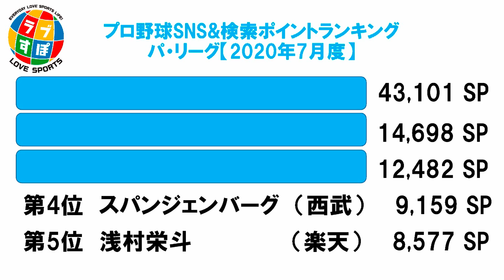三振ワーストだがサイクル安打未遂で話題も呼んだ西武スパンジェンバーグ！【プロ野球SNS&検索ポイントランキング 2020年7月 パ・リーグ4位】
【プロ野球SNS&検索ポイントランキング　2020年7月　パ・リーグ4位　スパンジェンバーグ／西武】

西武ライオンズ今季の新助っ人スパンジェンバーグ。
昨季は米マイナーリーグで打率．309、14本塁打28盗塁を記録している。

西武では8月20日時点で49試合に出場し打率.260。6本塁打25打点と一定の数字を挙げているが、目立つのが三振の多さで、現在77三振でパ・リーグで最も多い。

2位の中田翔（日ハム）が52個だから、飛びぬけて多いと言わざるを得ない。
セ・リーグでは1位のソト（DeNA）と丸佳浩（巨人）でも49個だ。

スパンジェンバーグは7月にあと1本でサイクル安打など、良い面での活躍も話題になる。複数ポジションをこなせるのも魅力だ。チームは投打に昨年までの勢いがなく苦戦しているが、期待された秋山翔吾の穴をしっかり埋め、浮上に貢献してほしい。